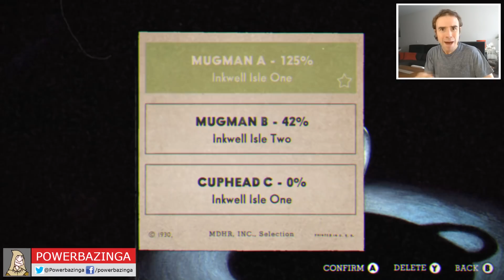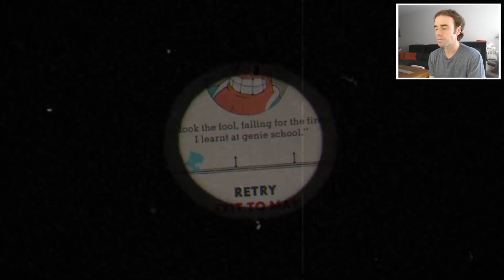UN RETO DE CUPHEAD INFERNAL 😡😡 Modo experto EP.2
En este vídeo jugamos un gameplay en español de Cuphead, un videojuego independiente perteneciente al género Plataformas disponible para PC y Xbox One. Este juego es muy difícil y supone un reto considerable para todos los jugadores!

Este vídeo es un gameplay en español de Cuphead, un juego de plataformas y disparos para PC y Xbox One.

Cuphead es un videojuego independiente perteneciente al género Plataformas, desarrollado por los hermanos canadienses Chad y Jared Moldenhauer y producido por su empresa el estudio StudioMDHR Entertainment. El juego se caracteriza su estilo gráfico inspirado en las animaciones de los años 30 como las de Max Fleischer. En el juego, el protagonista Cuphead y su hermano Mugman deben derrotar a varias criaturas para poder saldar una deuda que tienen pendiente con el diablo. Salió al mercado el 29 de septiembre del 2017 en Microsoft Windows y Xbox One.1

Cuphead es un videojuego de plataformas de scroll lateral en 2D. En cuanto a la trama, el protagonista, Cuphead, pierde una apuesta con el diablo y debe pasarse el juego para pagar su deuda. El juego está diseñado de tal forma que los niveles están interconectados, y continuas luchas con jefes finales.

En este vídeo jugamos a Cuphead e intentamos superar los primeros niveles.

🔴 Tenéis más vídeos de este estilo en la lista de reproducción del canal "RETOS Y DESAFÍOS":